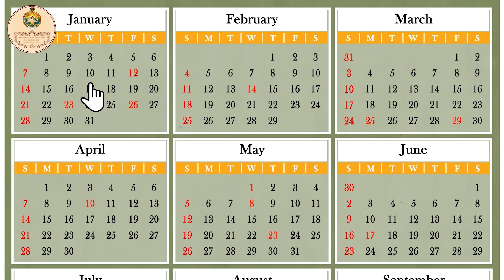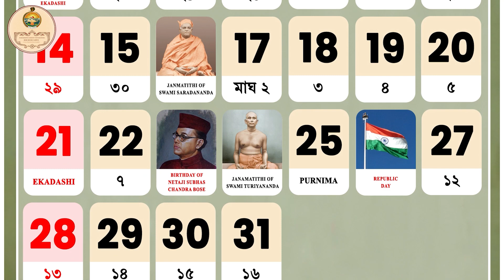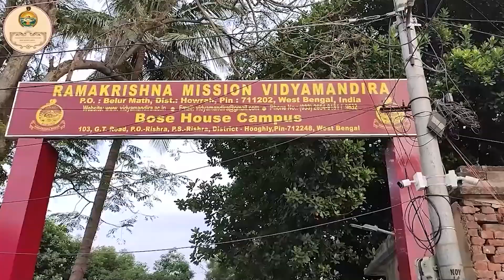E - CALENDAR 2024